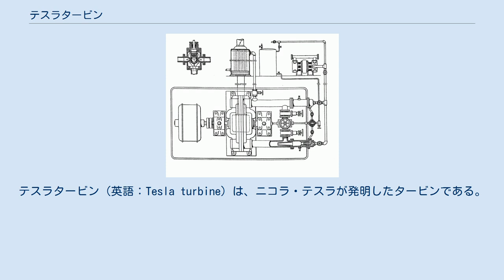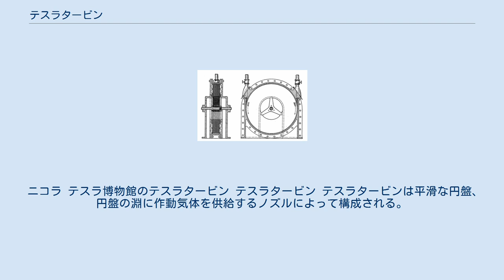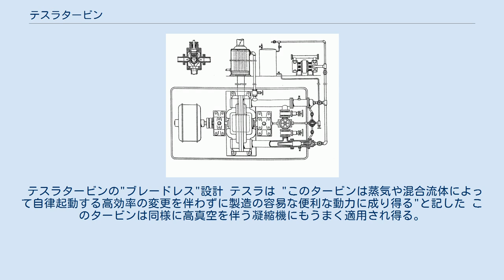テスラタービン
ニコラ・テスラ
テスラタービン（英語：Tesla turbine）は、ニコラ・テスラが発明したタービンである。
 1913年にニコラ・テスラが特許を取得した。
テスラタービンには通常のタービンに見られる螺旋状の羽根が無く、何枚かの円盤を層状に組み合わせた構造を有し、境界層効果を利用する構造となっている。
羽根がないことを強調する意味で、ブレードレスタービンと呼ばれることもある。
同様にテスラタービンは通常のタービンとは異なりブレードを持たず、境界層効果を使用するので境界層タービン、cohesion-型タービンや プラントル層タービン (ルートヴィヒ・プラントルに由来する) としても知られる。
 タービンが羽根形状を有していないことから、耐久性に優れ、メンテナンスが容易である特徴を持つ。
しかし、効率は通常のタービンより劣り、実用化される例は希有である。
テスラが構想したこのタービンの応用の一つが地熱発電で、著書Our Future Motive Powerでそれについて言及している。
 タービンとは逆にポンプの分野では、テスラタービンの構造に似た境界層効果を利用する複数の円盤を並べた遠心ポンプとしてブレードレスポンプが開発され、実用化されている。
 ニコラ テスラ博物館のテスラタービン テスラタービン テスラタービンは平滑な円盤、円盤の淵に作動気体を供給するノズルによって構成される。
円盤表面での気体の粘性と吸着が抵抗となる。
気体は遅くなり、らせん状に移動しながら円盤にエネルギーを加え続け、最後に中央から排気される。
 テスラタービンの"ブレードレス"設計 テスラは "このタービンは蒸気や混合流体によって自律起動する高効率の変更を伴わずに製造の容易な便利な動力に成り得る"と記した このタービンは同様に高真空を伴う凝縮機にもうまく適用され得る。
そのような事例において大きな膨張比を得るために、排気は比較的低温で凝縮機への給気に適している。
よりよい燃料が使用されなくてはならず、専用のポンプ装置が必要だが、経済性が大幅に高まる。
 テスラタービンシステム テスラ その他